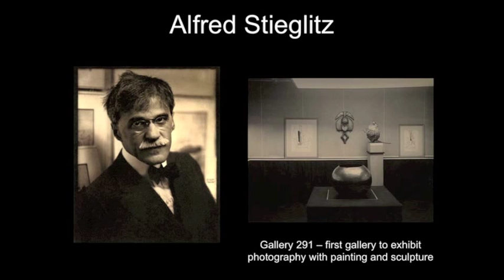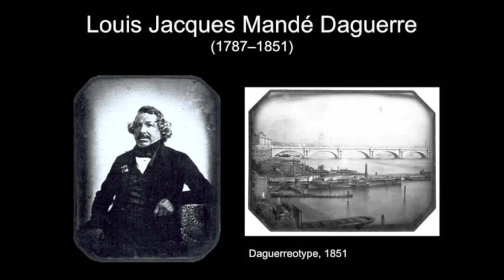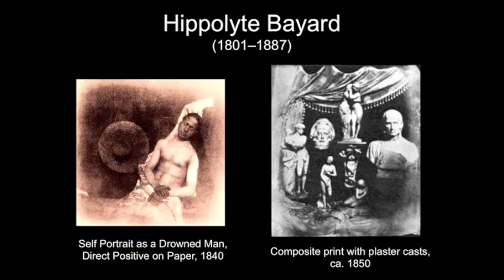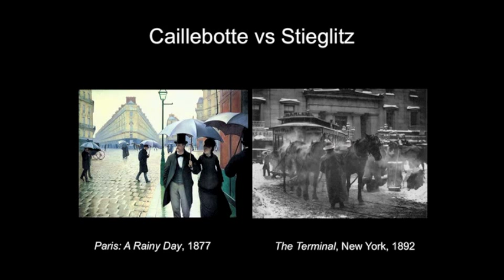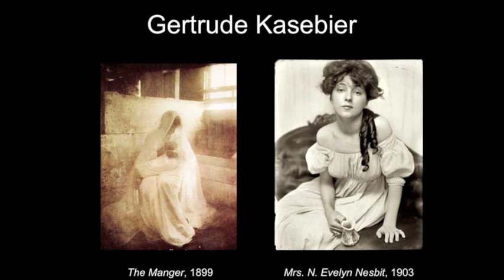History of Photography: Pt. 2 - Pictorialism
The Pictorialist movement in photography signifies the widening branches of different photographic and artistic styles. Painting and photography mirror each other, and they each steal from the other. This video reviews how the different viewpoints of the inventors influence the development of documentary, fine art, and commercial photography.